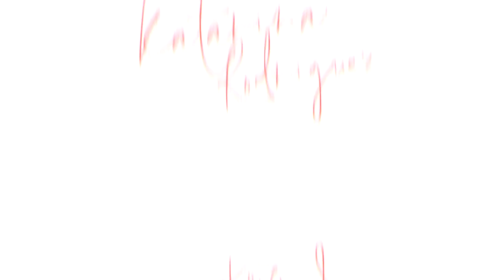Second Trimester Recap | KATARINA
Watch my previous vlog as my Niece does my makeup!